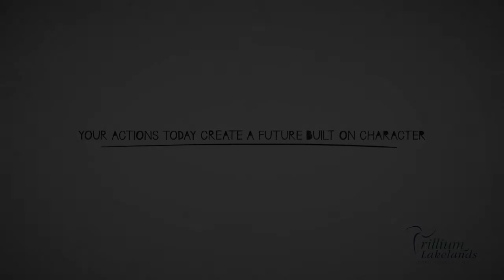TLDSB "I Am Because Of You"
The TLDSB “I am Because of You” project encourages all community members to recognize the importance of modelling good character and active citizenship – teachers, parents, businesses – everyone!.